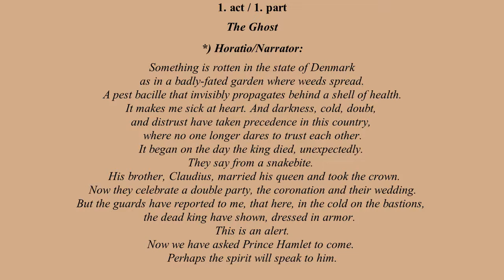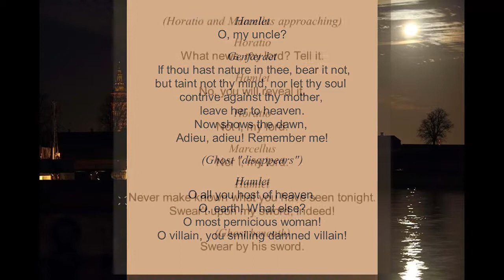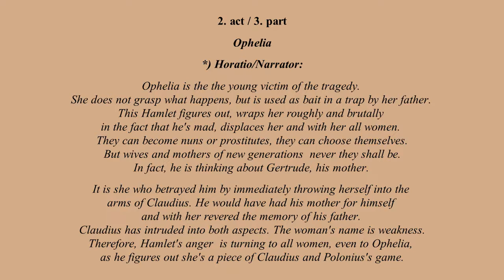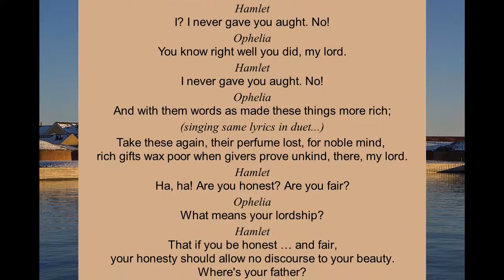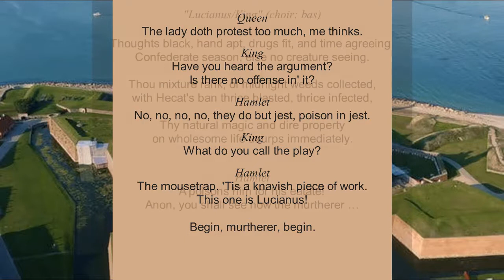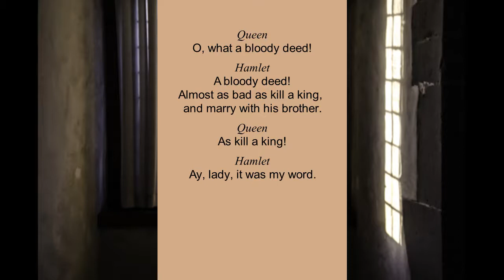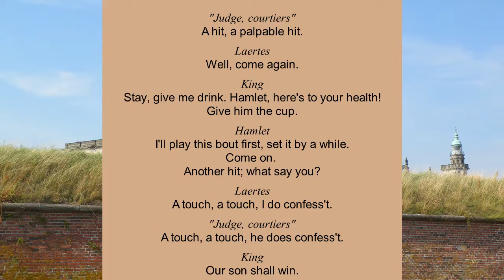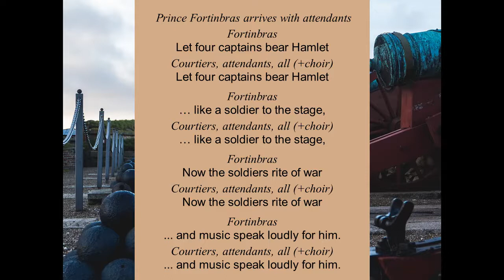Around Hamlet * English version * DEMO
Presentation video, 38 min. from original opera in 3 acts / 6 scenes, ca. 100 min. - "Why is Hamlet hesitating about his revenge? - What influence hereupon come from his surroundings and persons around him?".